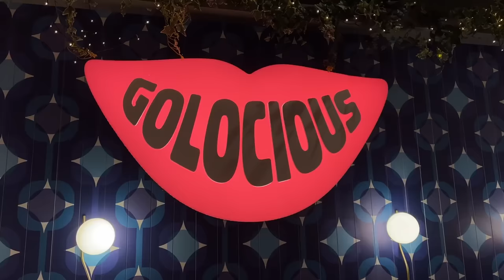porto gli Elites a cena